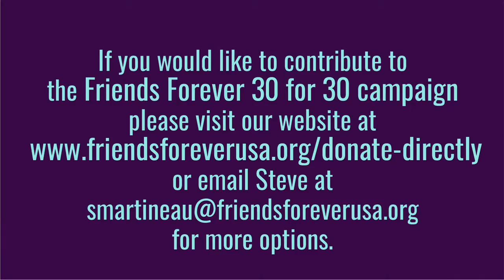Day 19 :30 for 30 Reem speaks about Friends Forever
For our 30th anniversary, Friends Forever is raising $30,000 through our 30 for 30 campaign. This video is part of a series of 30 interviews, each about 30 seconds long, with group leaders, community members, and program participants that aim to raise awareness of our program and its impact.

Want to be a part of the change? to volunteer, donate or just learn more!